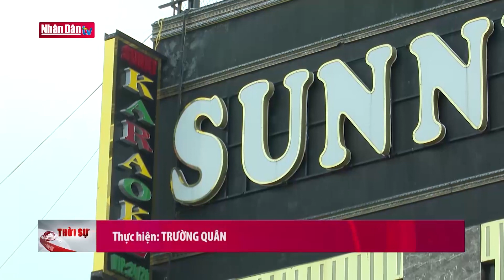Khởi tố 3 đối tượng phạm tội truyền bá văn hóa phẩm đồi trụy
Khởi tố 3 đối tượng phạm tội truyền bá văn hóa phẩm đồi trụy | Truyền Hình Nhân Dân
1. Dự Báo Thời Tiết Hôm Nay